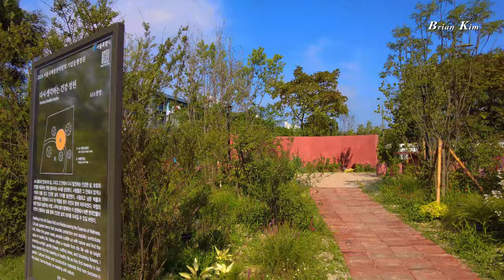[4K UHD] Seoul Garden Show l 서울국제정원박람회 l 뚝섬한강공원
2024 서울국제정원박람회는 5월부터 10월까지 뚝섬한강공원에서 'Seoul Green Vibe(서울에서의 정원의 삶)'이라는 주제와 'Colorful Hangang(색색가지 한강)'이라는 부제로 펼쳐집니다. 국내외 전문가와 시민, 다양한 기관의 참여로 조성되는 매력적인 정원작품들을 볼 수 있고 투어∙체험∙공연 등 다양한 참여 프로그램을 즐길 수 있습니다.